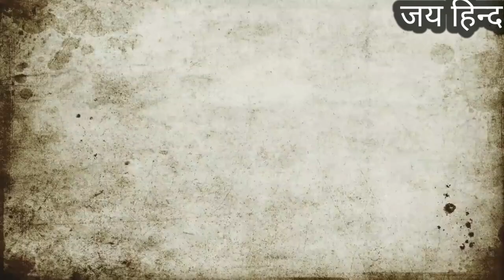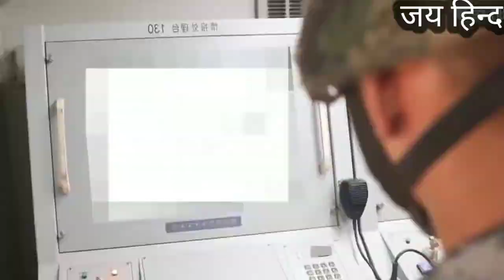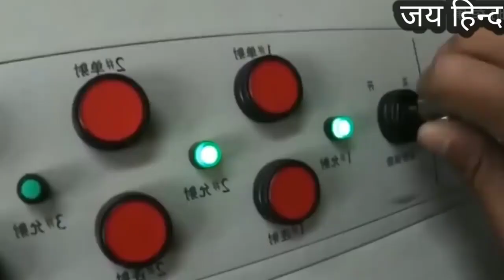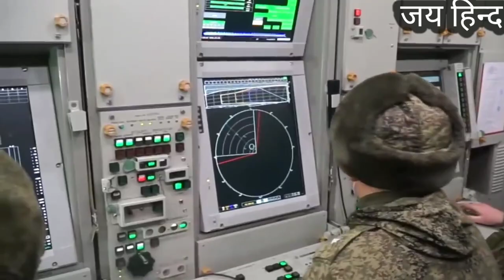India vs Pakistan Air Defence systems ।। India vs Pakistan air defence comparison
This is a video on india and pakistan air defence compression
In this video we will watch wich ofw the country have a strong air defence system